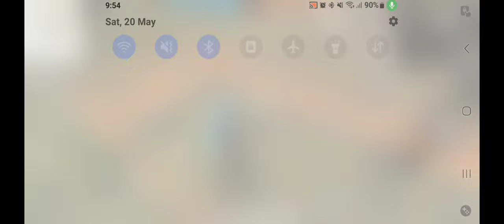Free Fire Legendary Bundle scorpio bundle event 2023 full video